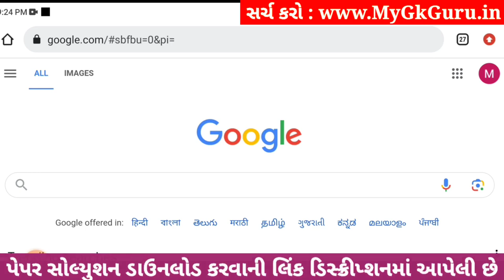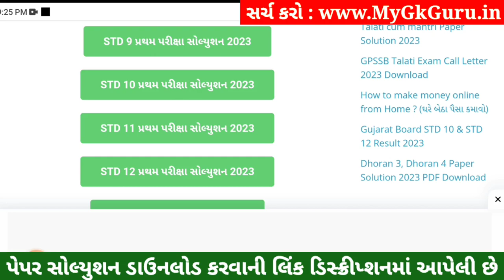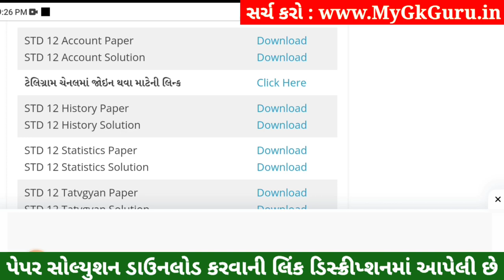STD 12 Account Paper Solution 2023 100 Marks, STD 12 Account First Exam Paper Solution 2023 October